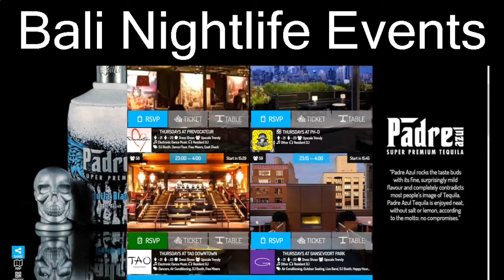Bali Nightlife Events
For Info About Bali Nightlife Events Taking Place in Bali Tonight? Visit our Party Mobile App:
All you need to know about Bali Venues & Events a click away!

GetMeInside is the Mobile App that updates you about the Places To Be in Bali. We aggregate events that you can RSVP and/or Book Tickets & Tables Online. Take pleasure in bali nightlife events the sensible way, party like a local, attempt our app today